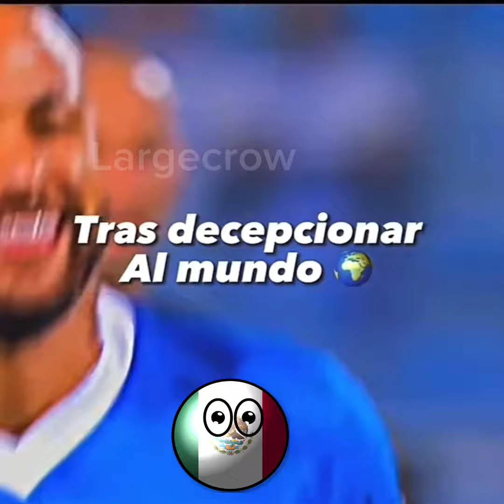¿Porque Neymar?😔neymarjrgoals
¿Por que Neymar por que te tiene que pasar esto por que?😔😞